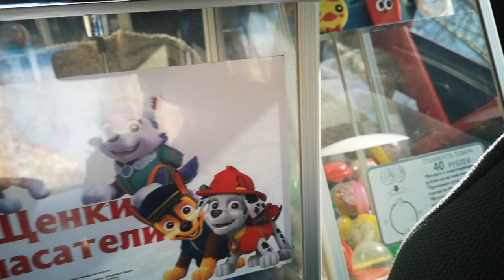Закрытие бизнеса / Что делать / Выгнали / Вендинговый бизнес 2022 / vending machine business /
Всем привет.

В каждом виде бизнеса есть свои риски. Рано или поздно наступает тот момент, когда вы ищите новые места для аренды или Вас выгоняют и Вам приходится искать новые места для своего бизнеса  или торговых точек.
Со мной приключилась та же история.
НО! Я не переживаю.